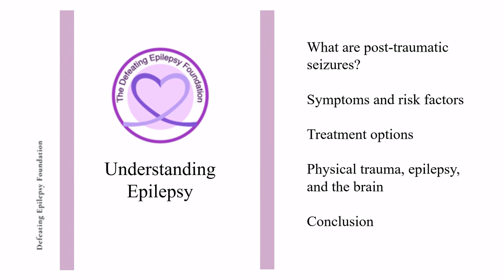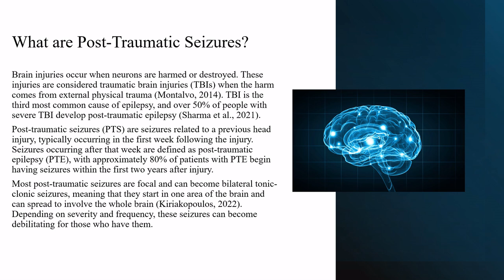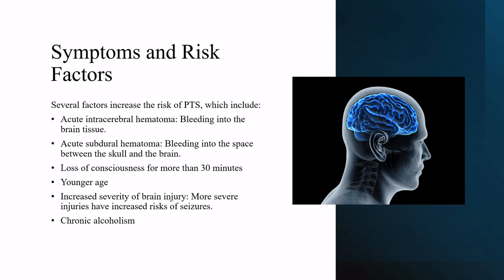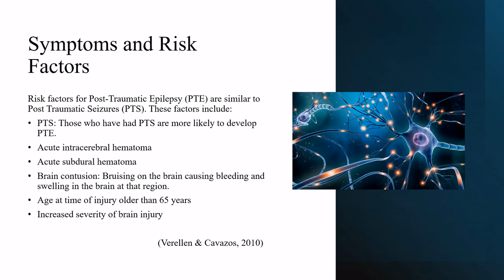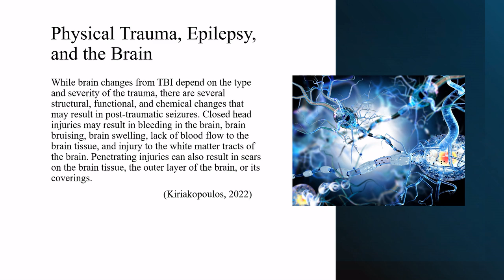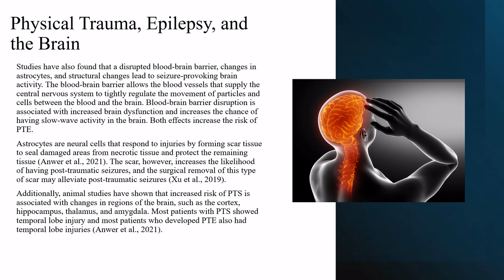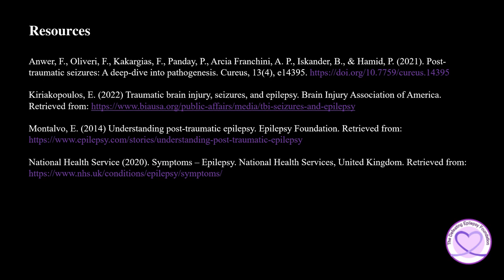What are Post-Traumatic Seizures?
Welcome to our Understanding Seizures Series as our founder Natalie Boehm talks about what post-traumatic seizures are, their symptoms and risk factors, treatment options, and trauma to the brain.

We have our content in other languages on our other channels.